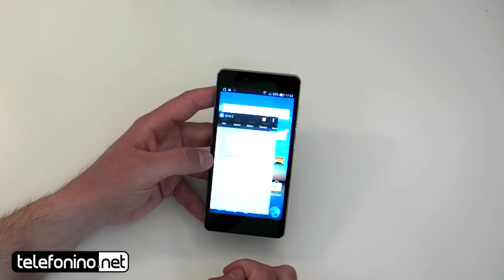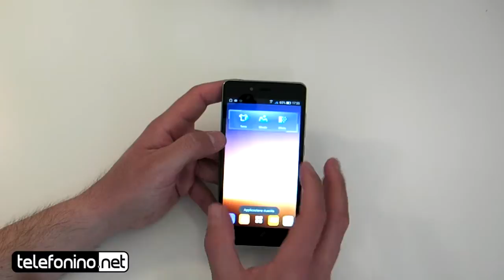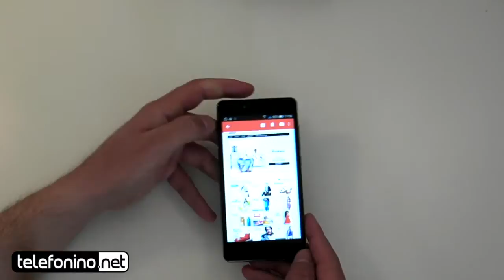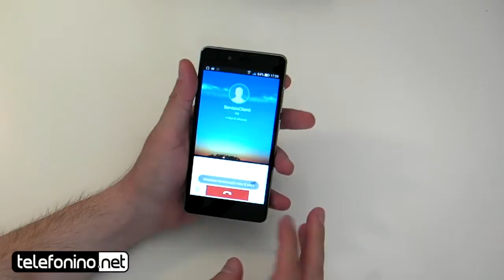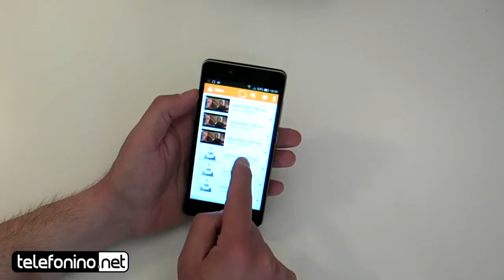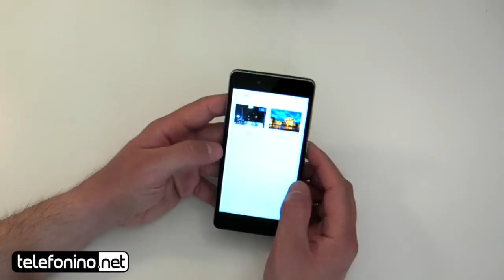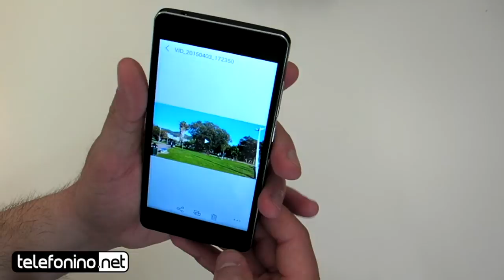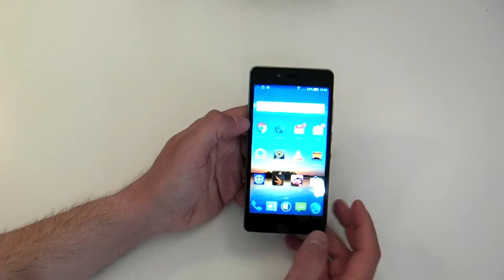NGM Forward Endurance la recensione di Telefonino.net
Videoprova del nuovo smartphone con batteria ad alta capacità dell'azienda italiana.